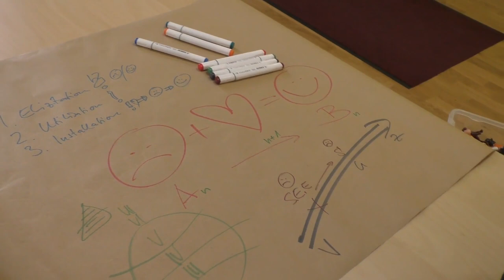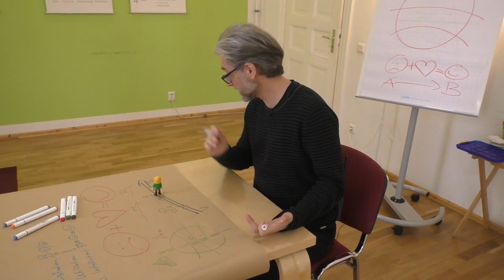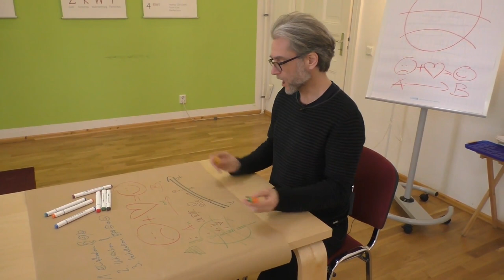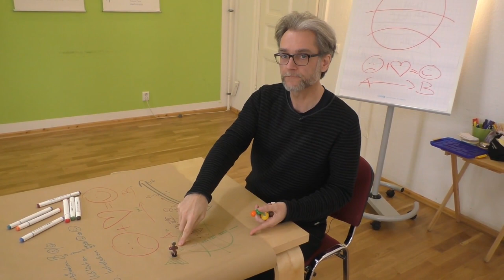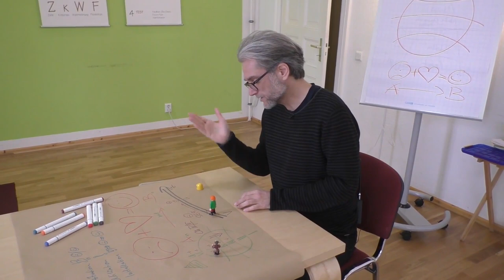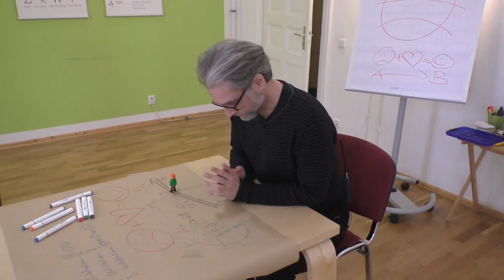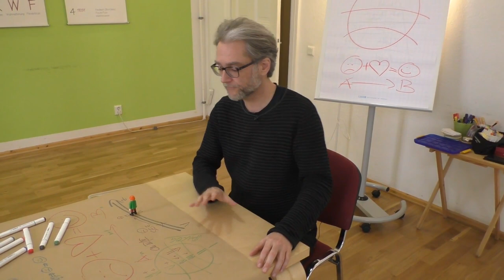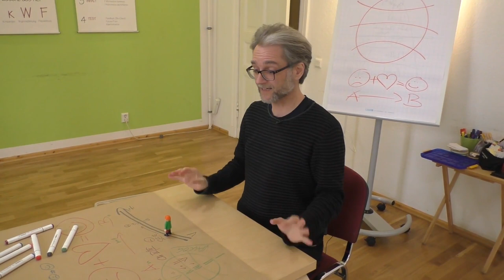Change History (NLP): Die Formatanalyse im Modelling | Ralf Stumpf über NLP und Modelling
Ralf Stumpf über NLP und die Formatanalyse im Modelling - Mehr Infos und Links in der Beschreibung ↓↓↓

Das kommt im Video:
00:15 Erklärung des Formats Change History
02:30 Die Stelle der Veränderung
02:54 Vergleich der Punkte A und B
03:43 Change History auf den logischen Ebenen
05:35 Das Format in Alltagssprache
07:10 Das Format in einem Satz
09:22 Variationen des Formates auf den logischen Ebenen
15:33 Variation der expliziten Ressource
20:57 Die Durchführungsebenen
25:20 Das Format ohne Ressource
27:33 Die dunkle Variante

(Guck die Videos in zufälliger Reihenfolge an, dann vernetzen sich die Inhalte ganz von selbst!)